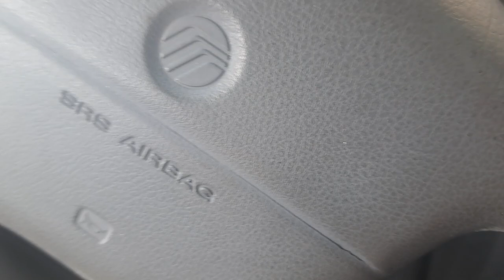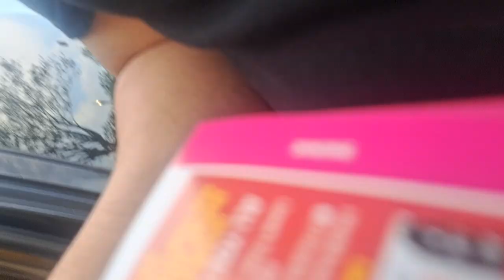#44 Mask up, it's Dinner Time!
It's Buffet time at Golden Corral